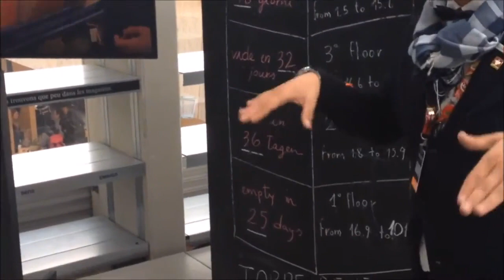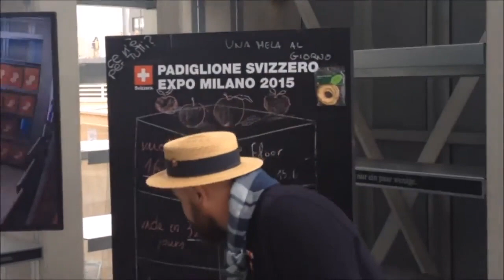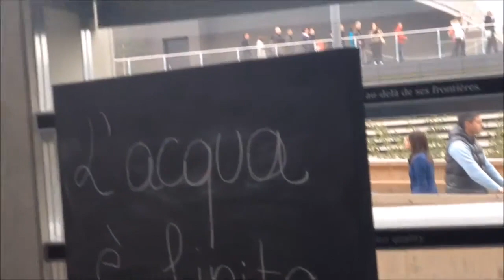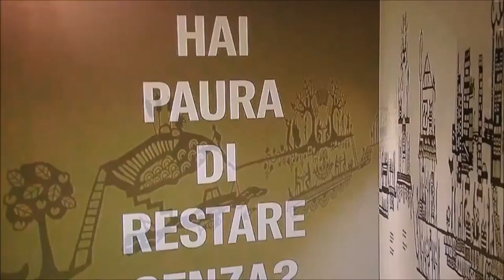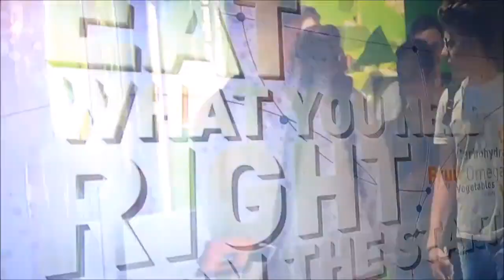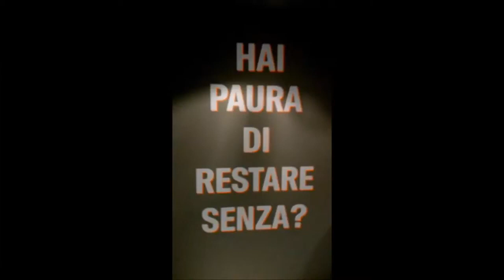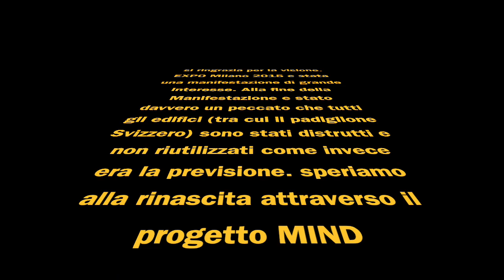C'E' NE SARA' PER TUTTI?? PADIGLIONE SVIZZERO EXPO 2015